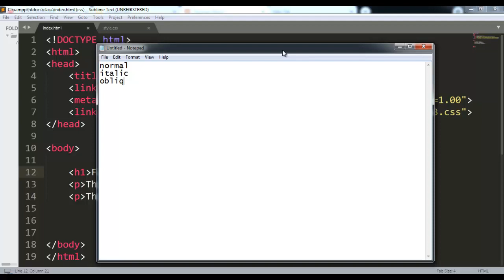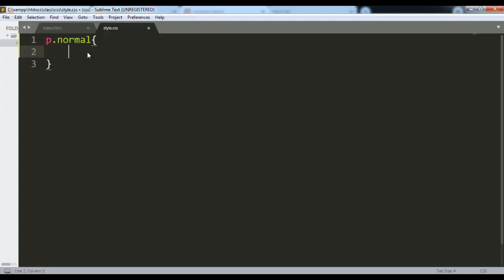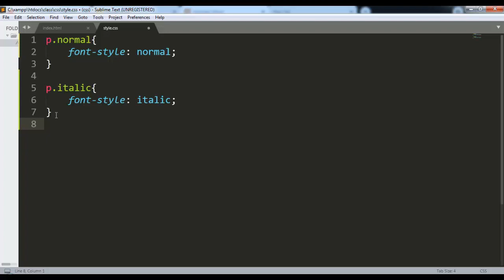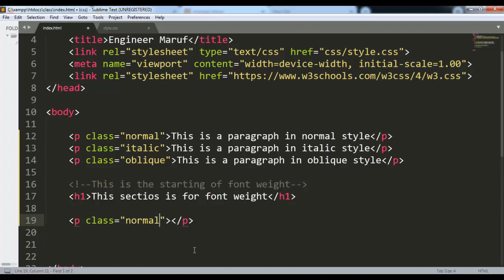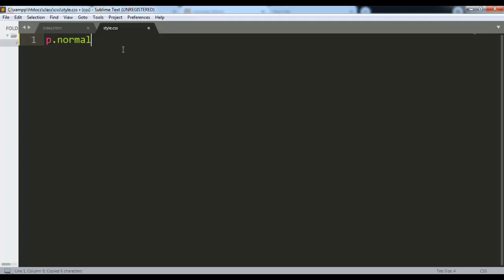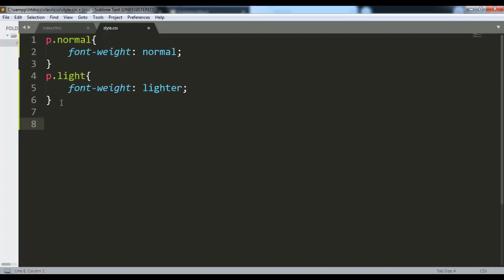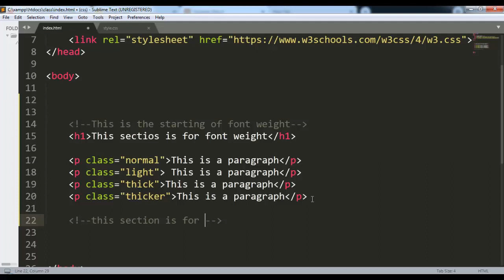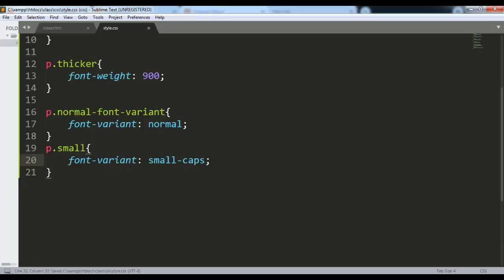CSS3 Bangla Tutorial From W3 School Class 28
CSS-3 Bangla tutorial From W3 School Class-28
Take Greetings from SAAD Academy. This is the 28th video upon CSS3. In this video, you will learn

CSS3 font style, css3 font weight, css3 font variant

For those freelancers who want to learn web design but due to lack of good tutorial in Bangla language they could not this video tutorial is for those persons.